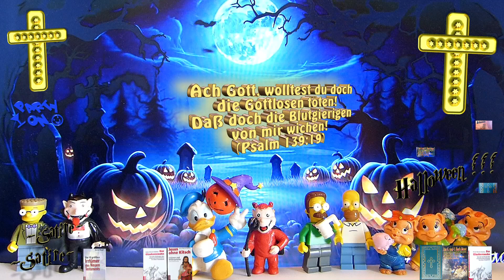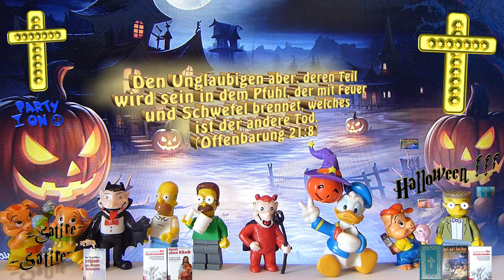Der Schlachtruf Vater unser im Himmel💀Verbissen an bewiesenen Blödsinn fest glauben🙏🔱😈🔥Ostern🛕Satire